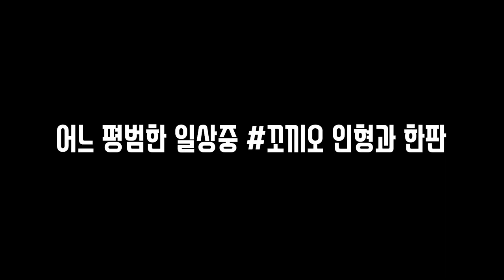닭치개 | 꼬끼오인형 | 강아지장난감 | SHRILLING CHICKEN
꼬끼오 인형과의 한판승부 🐓vs🐩